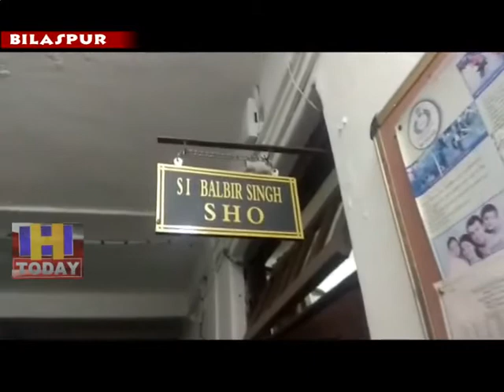10 JULY N 5 24 .21 grams of Chitta heroine recovered from the bus in district Bilaspur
जिला बिलासपुर के अंतर्गत आने वाले नेशनल हाईवे 205 चंडीगढ़ -मनाली स्वारघाट मे स्थित अप्पर एक्साइज बैरियर के पास SIU बिलासपुर की टीम ने नाका लगाया हुआ था। बस से 24.21ग्राम चिट्टा/हेरोइन बरामद किया